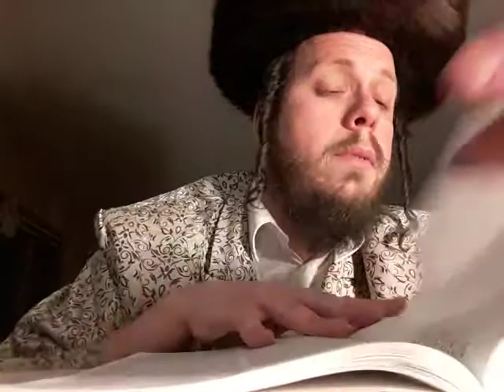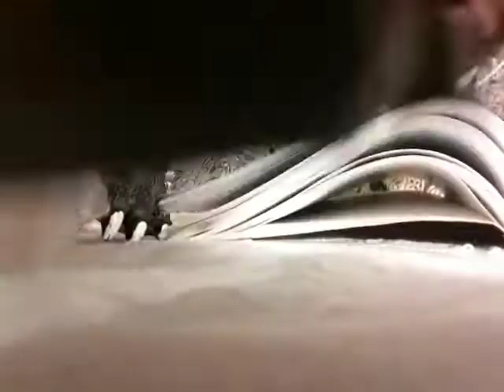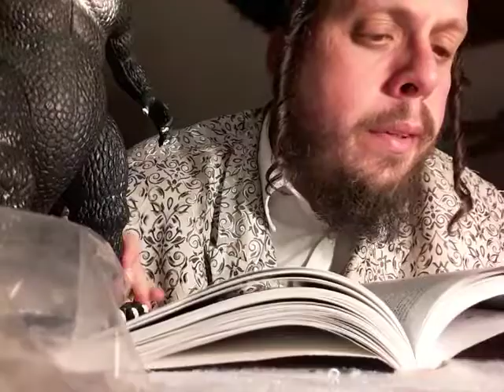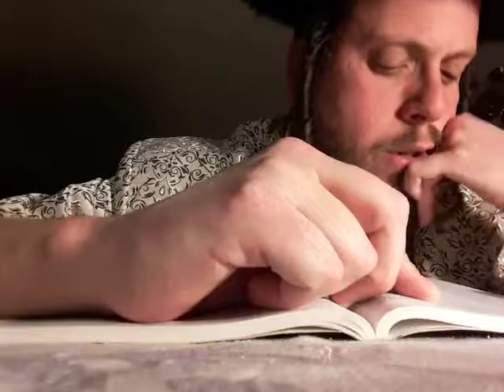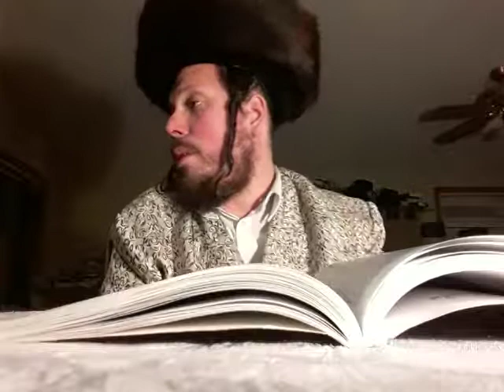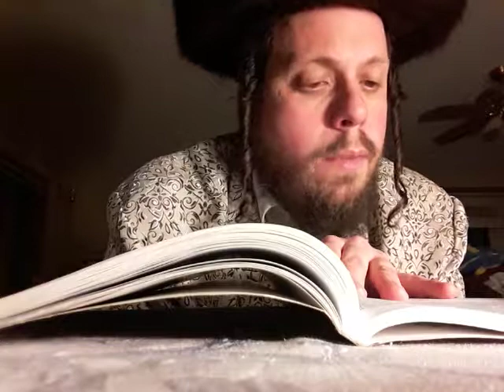Daf Yomi - Avodah Zarah 6a part 3 and 6b (lecture on Babylonian Talmud)